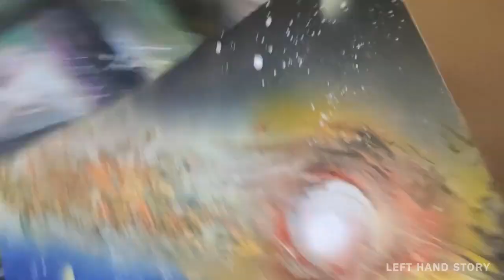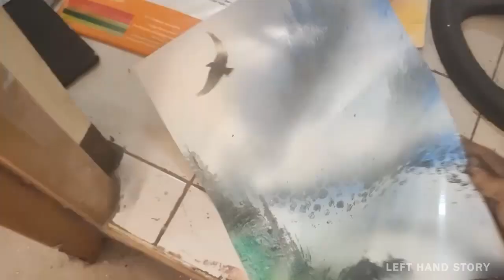「Trick Spray Tutorial 3 in 1 」Beginners Easy -「 Spray Paint Art 」